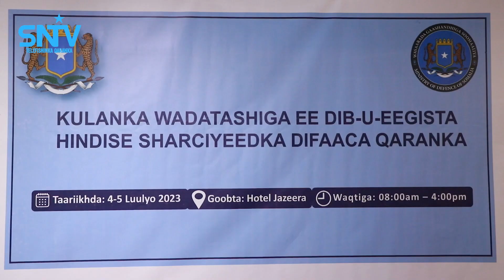Wasiirka gaashaandhigga oo Muqdisho ka furay kulan wadatashi ah